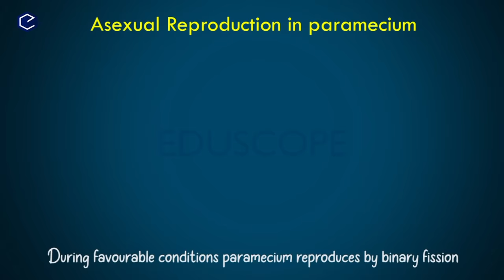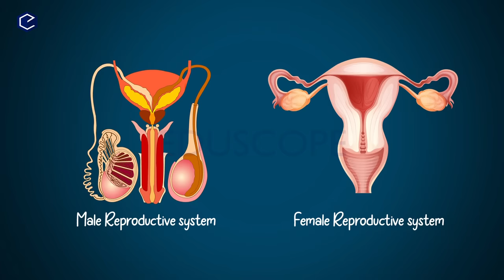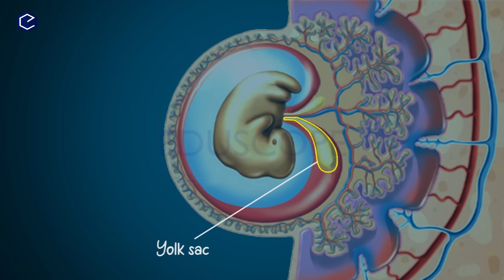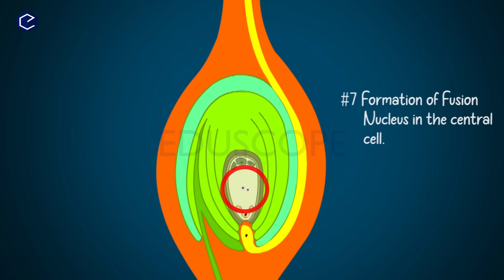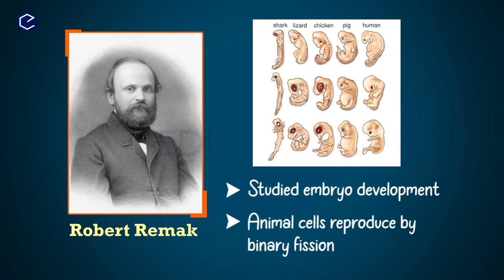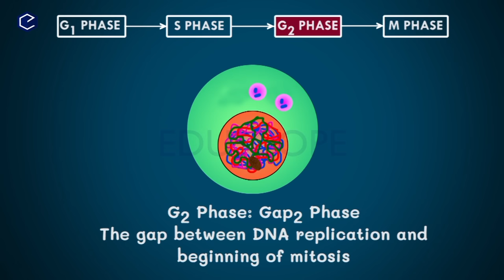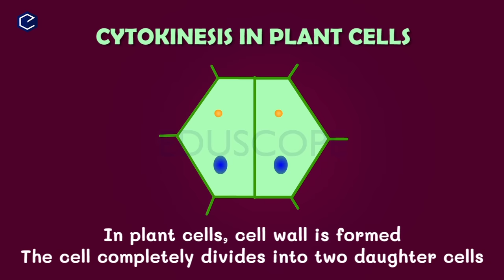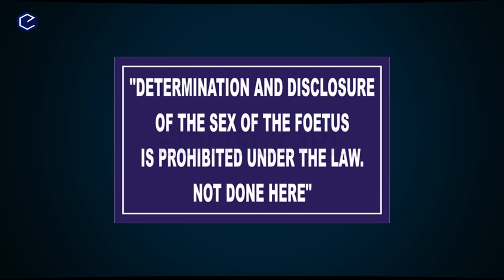Class 10 Reproduction fullchapter Explanation in Telugu | 10th Biology Chapter 6 |AP & TS Syllabus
full chapter reproductionsystem Explanation in Telugu | Class10 Biology Chapter 6 | AP & TS Syllabus